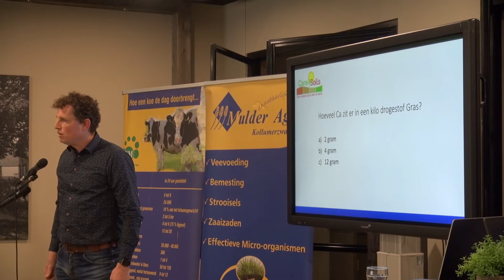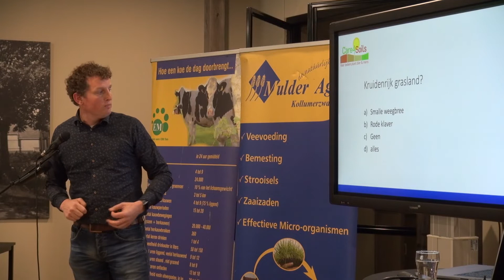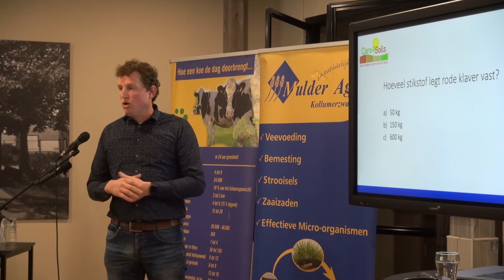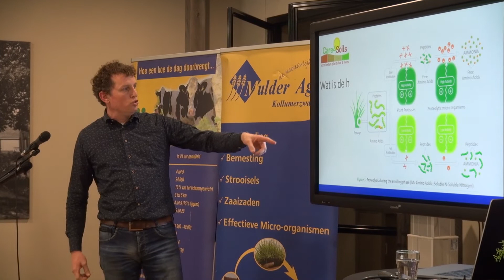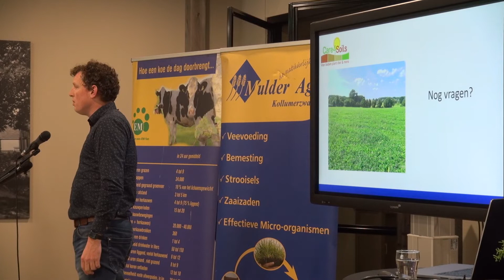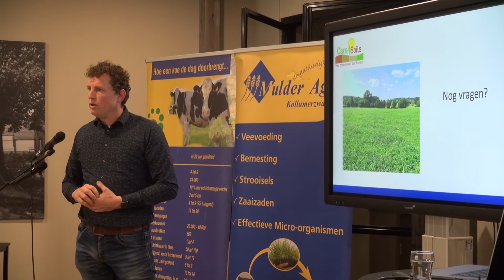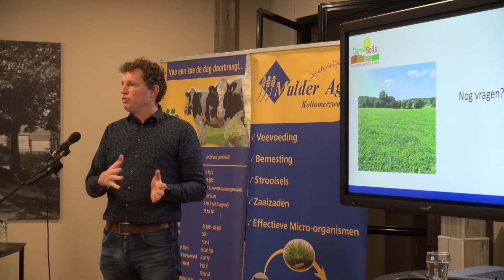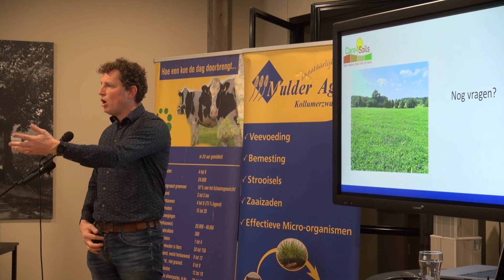Christiaan Bondt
Goed ruwvoer is essentieel om een goed en gezond rantsoen te produceren voor een melkkoe. Als onafhankelijk adviseur kijk ik samen met de Veehouder naar alle facetten van de teelt van ruwvoer. Van bodem en bemesting tot oogst(moment) en bewaring.